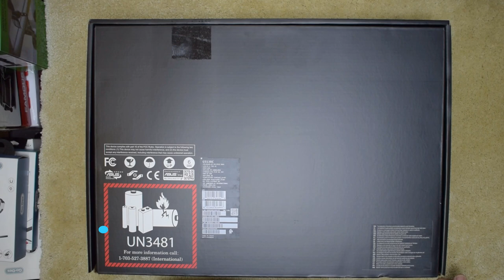🛠️ Asus ROG Strix G513RC Gaming Laptop Disassembly & Upgrade Options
Unleash the gaming beast within your Asus ROG Strix G513RC HN056 with Tech AMT's precision Disassembly & Upgrade Options! 🚀 Our skilled technicians delicately disassemble your gaming powerhouse, revealing a world of customization and performance enhancements. Elevate your gaming experience with tailored upgrades, ensuring lightning-fast speeds, jaw-dropping graphics, and seamless multitasking. Whether you're a competitive gamer, a content creator, or a tech enthusiast, Tech AMT provides precision upgrades that will transform your Asus ROG Strix G513RC into an unstoppable force in the gaming world. Trust Tech AMT to redefine your gaming journey, where every upgrade propels you to new heights of digital mastery. 🔧🎮💻

😀Let’s Connect!